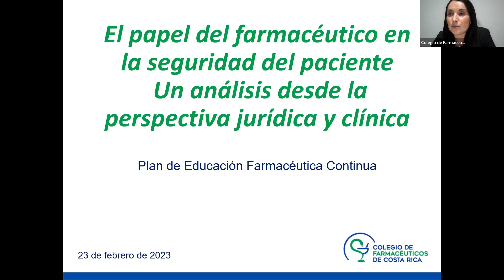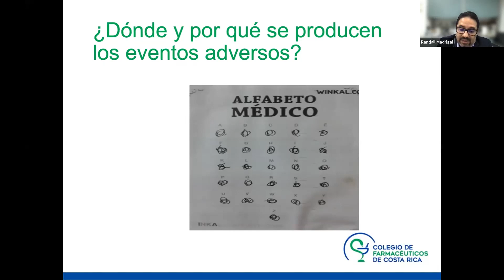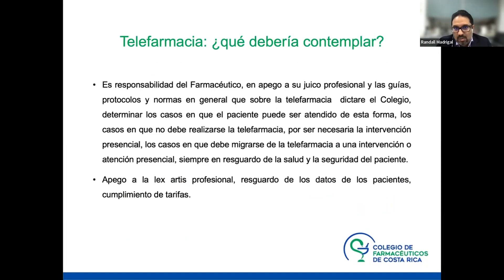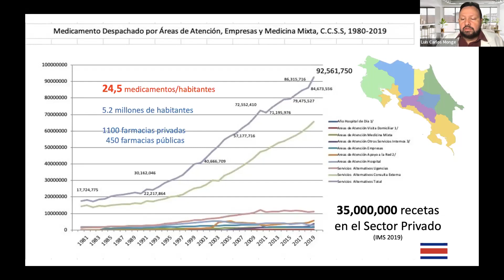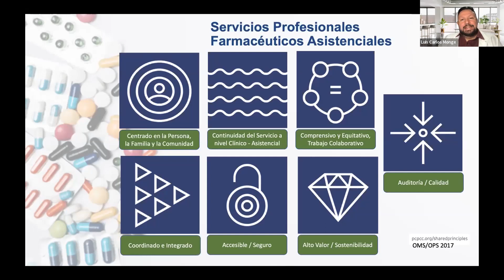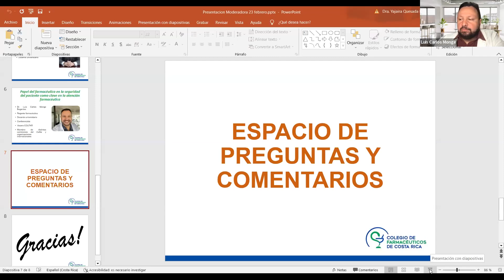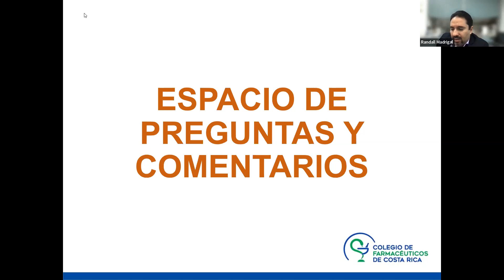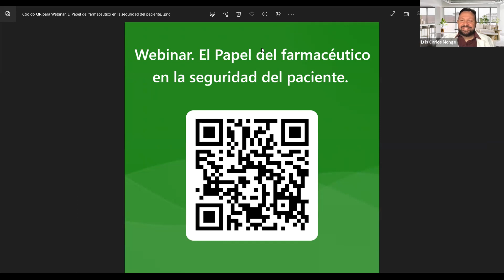Webinar: El papel del farmacéutico en la seguridad del paciente.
Realizado el jueves 23 de febrero.

Webinar:
El papel del farmacéutico en la seguridad del paciente. Un análisis desde la perspectiva jurídica y clínica.
Objetivo: Analizar las iniciativas mundiales a favor de la seguridad del paciente desde un marco jurídico y clínico, reconociendo el papel del farmacéutico en la seguridad del paciente como elemento clave para una correcta atención farmacéutica.
Expositores:
Lic. Randal Madrigal Madrigal. Abogado del Colegio de Farmacéuticos de Costa Rica.
Dr. Luis Carlos Monge Bogantes. Farmacéutico con amplia experiencia en farmacia asistencial.